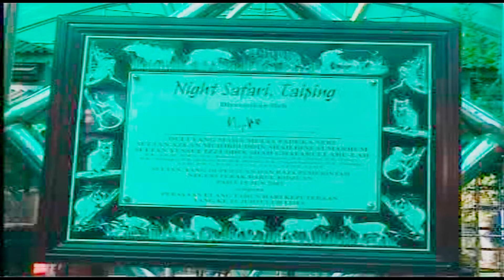(ARKIB) ZOO TAIPING